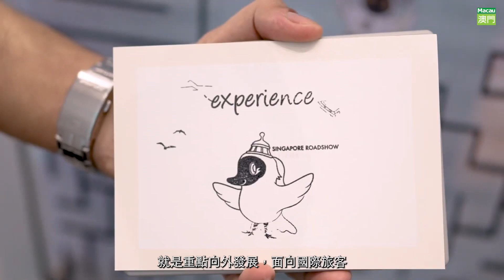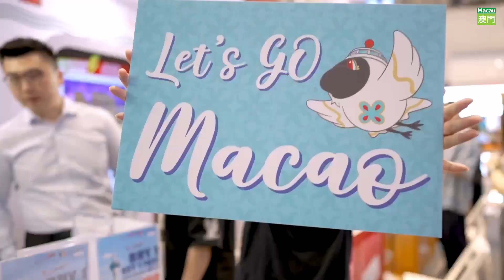Maria Helena de Senna Fernandes, Directora dos Serviços de Turismo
O número de turistas que visitam Macau continua a crescer e há ainda muitas oportunidades por explorar, diz a responsável máxima da Direcção dos Serviços de Turismo (DST), Maria Helena de Senna Fernandes. A directora garante que Macau está a trabalhar com vários parceiros para diversificar a oferta e tornar a cidade num destino preferencial a nível regional e internacional